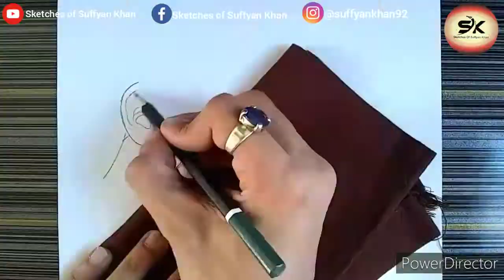Bilal Abbas Time-lapse Sketch by Sketches of Suffyan Khan